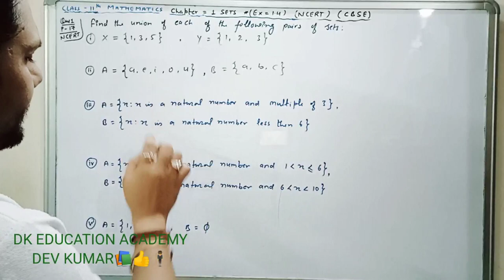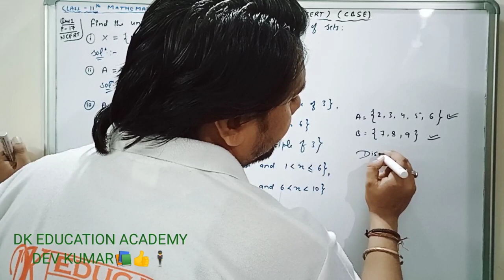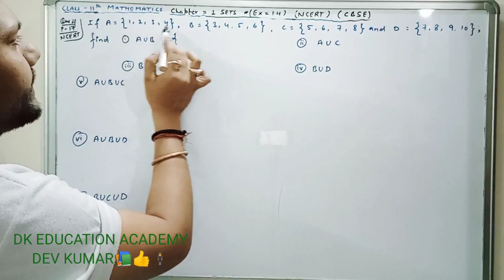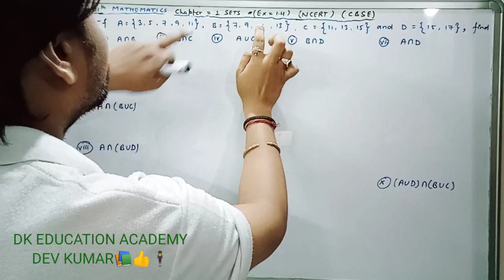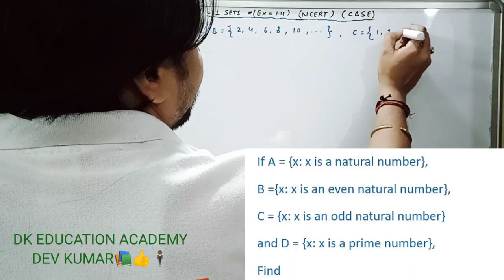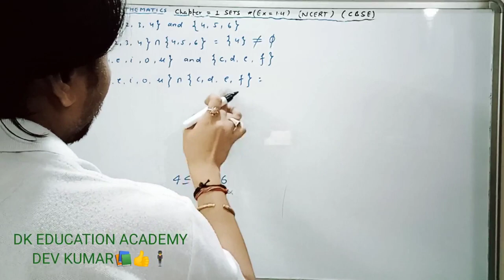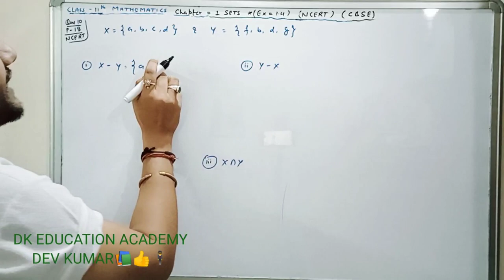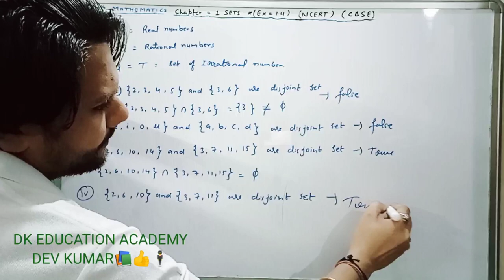Class 11th Maths Chapter-1 Sets (Part-8) Solution of Exercise 1.4 NCERT CBSE